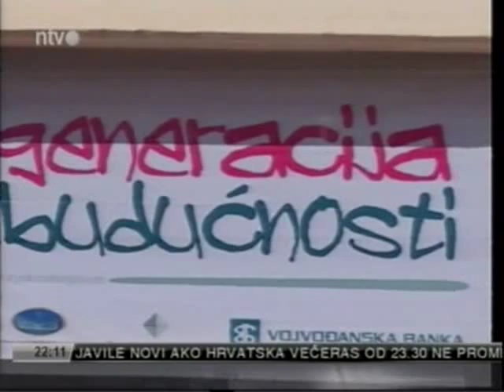Otvaranje porodičnog kutka u Nišu_23.09.2015.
Generacija buducnosti